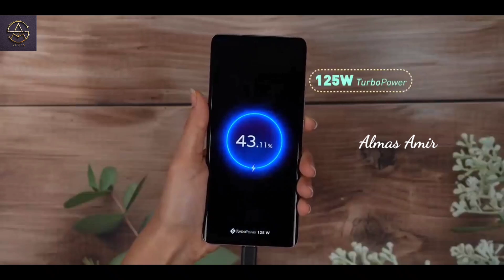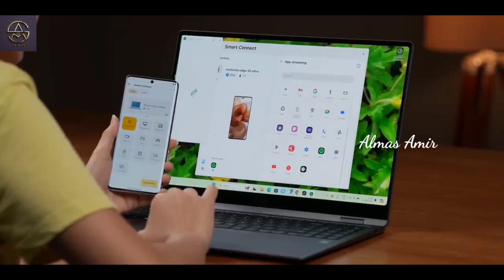Motorola edge 50 ultra जोर का झटका देगा Samsung S24 ultra को | 100X ZOOM | moto edge 50 ultra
moto edge 50 ultra vs iphone 15 pro max
motorola edge 50 ultra vs motorola edge 50 pro
motorola edge 50 ultra vs samsung s24 ultra
motorola edge 50 ultra vs motorola edge 50 fusion
motorola edge 50 ultra vs vivo v30 pro
motorola edge 50 ultra vs oneplus 12
motorola edge 50 ultra vs xiaomi 14 civi
motorola edge 50 ultra vs iqoo 12
motorola edge 50 ultra vs realme 12 pro plus
motorola edge 50 ultra vs iphone 15
motorola edge 50 ultra vs samsung s24 ultra camera test